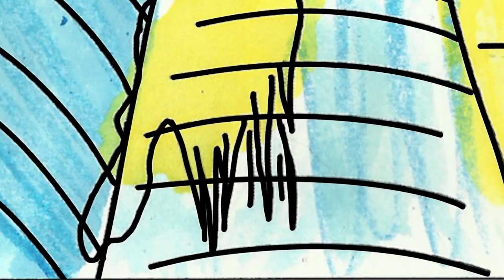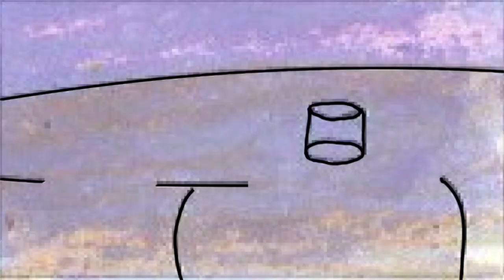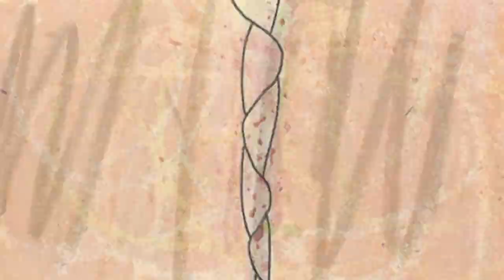Gaze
Animated Short film Fall 2017
Written and Directed by Morgan Phillips
Music and Audio by Morgan Phillips
Voice Acting by Morgan Phillips